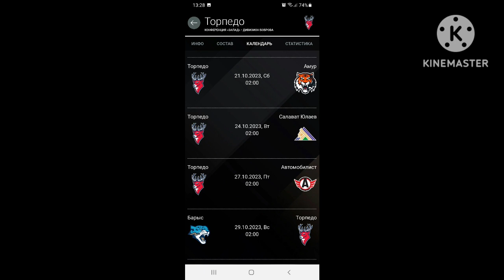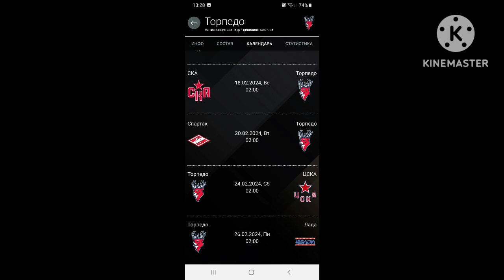Полное расписание игр @hctorpedonn в сезоне 2023/24